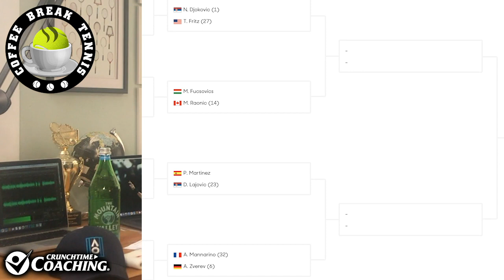2021 AO - Kyrgios Magic/Djokovic Serving like ISNER !! | Coffee Break Tennis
Wir brauchen ihn!!